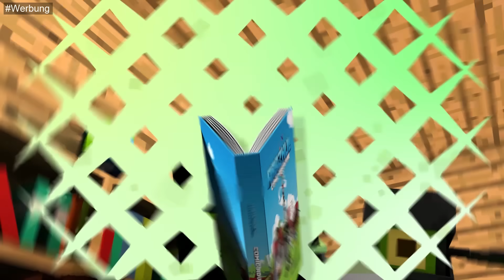24 STUNDEN an HALLOWEEN NERVEN?! - Minecraft [Deutsch/HD]